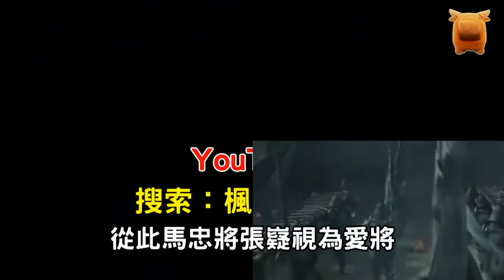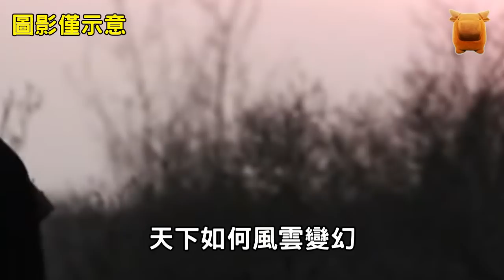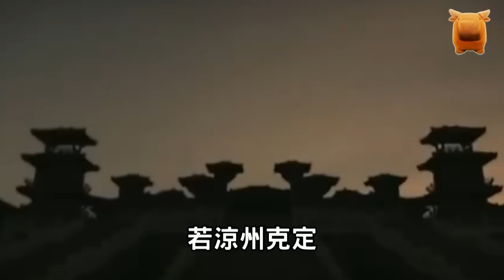張嶷足智多謀卻不得重用，北伐戰死時，姜維長嘆：我不如他...